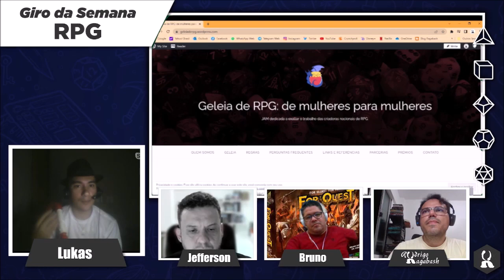Corte do Giro da Semana RPG: Geléia de RPG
Este vídeo é um conte da live que fizemos no dia 24/04/2022. Se você quiser assistir o vídeo completo, acesse

O Giro da Semana RPG é um quadro de notícias e novidades sobre RPG no mundo e principalmente no Brasil. Busca-se pautar as novidades, lançamentos e atividades do cenário do RPG..